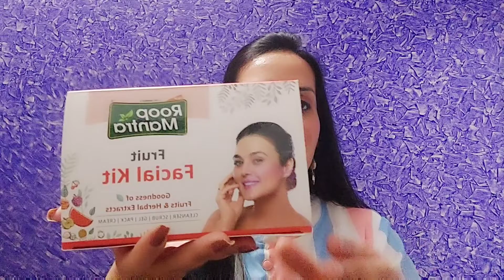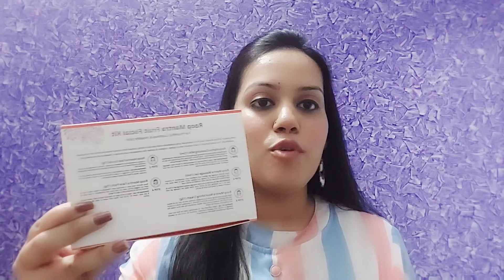Roop Mantra Fruit Facial Kit *Honest* Review || Best Fruit Facial For Summer